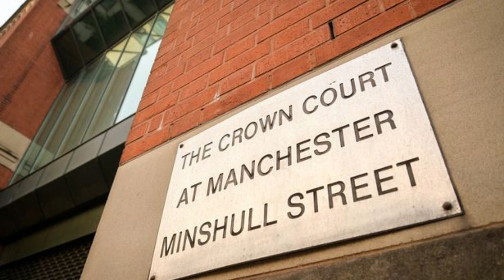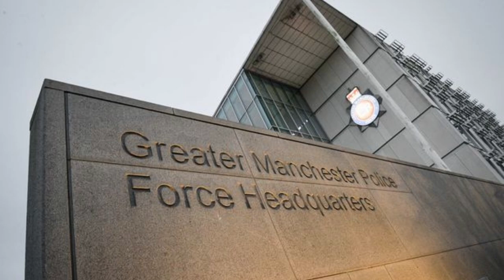Police break into flat to find woman bagging up £123k of cocaine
TWO mums were caught with Aldi bags stuffed full of cocaine worth 123,000 pounds as they were getting ready to go out for a lunch date.

Courtney Larkin, 24, had been packaging 1kilogrammes of the drug at home for her new trafficking racket when her friend Ellie Mortin, 21, dropped by and began helping.

An hour later, police burst into Larkin's home in Stalybridge, Greater Manchester and caught both women sat near a mirror where they had been getting dolled up with an Aldi bag for life full of crack cocaine and paraphernalia, as well as 37 bags they had already prepared.

Inquiries revealed mum-of-two Larkin had set up her own drugs hotline into the town and had acquired 1kilogrammes of cocaine to sell wholesale to local street dealers.

At Minshull Street Crown Court, Manchester, Larkin was jailed for four years and 11 months after she admitted possessing cocaine with intent to supply.

Mum-of-one Mortin, also from Stalybridge, admitted similar charges but walked free with two years jail suspended for 20 months after she claimed she had not ''intended to be complicit'' in the racket.

The cops' bust took place on May 6 this year after the two women had made plans with another girlfriend to go out for lunch together in the neighbouring town of Mossley.

Charlotte Crangle, prosecuting said: “Mortin attended Larkin’s address at around 11:am to get a lift with her but when she arrived, Larkin was bagging up white powder into snapbacks.

''Mortin asked her if they could leave but Larkin insisted that she needed to bag everything up before she could leave.

She was shocked at what she saw but began to help her friend bag up the drugs.

Image Credit: (Cavendish Press)

Story Credit: (thesun.co.uk)